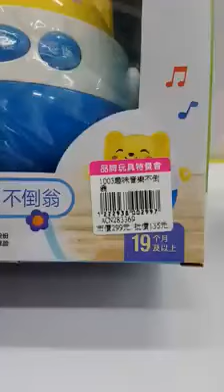ACN283369 1003趣味音樂不倒翁/嬰兒/亞細亞Toys家族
趣味音樂不倒翁
ACN283369

可愛造型的不倒翁
 內建多首兒歌童謠音樂
超可愛的唷~

台中場擴充誠徵賣場服務人員～可以馬上上班者優先-有玩具服務業興趣的直接現場面試～

月薪30000元全勤1000元
 月休九天-全天班
 每天餐費補助200元
 享勞健團保勞退金員旅
 適應三個月調薪及增加休假天數及獎金分紅制

✨營業時間：10:30-21:00✨
「知名品牌玩具特賣會」量販特價開賣中
❤️線上購物網站：
❤️官方LINE ID ：
 台中場：台中市南屯區永春東七路847號
 台南場：台南西門路四段522號
 嘉義場：嘉義市新民路357號
 屏東場：屏東市和平路111號
 鳳山場：鳳山青年路二段493號
 左營場：左營區富國路156號